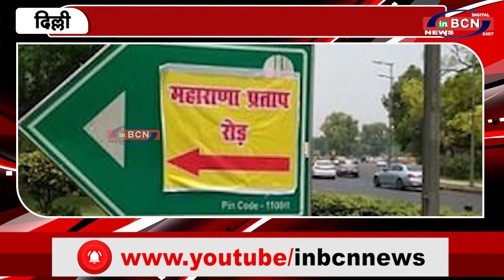महाराणा प्रताप सेना 30 मई को आगरा में देखिए कैसे करेगी शिव चालीसा | INBCN NEWS